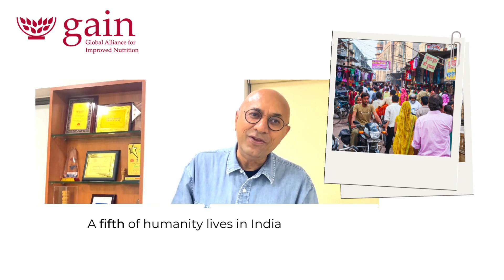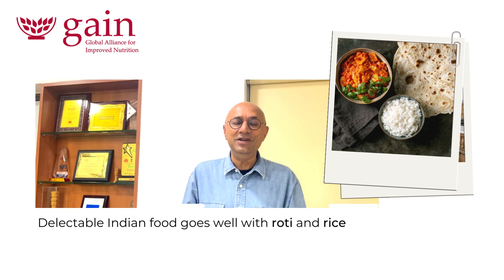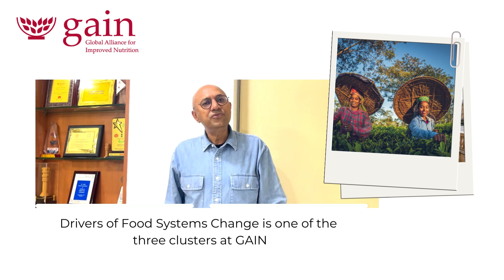10 Questions with Tarun Vij | GAIN India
Introducing a 🆕 series, 10Questions with GAINers across our offices. For episode 1 we travel to India 🇮🇳 and speak to Tarun Vij who shares interesting insights around the Indian diet. Watch the video to find out more.